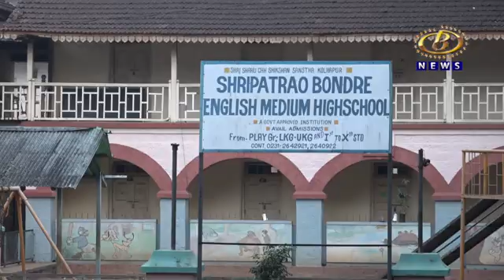कोल्हापुरातील शालिनी पॅलेस परिसरात झालेल्या गोळीबार प्रकरणी मानसिंग बोंद्रेच्या साथीदाराला अटक